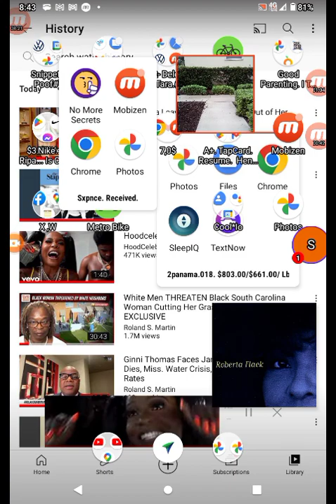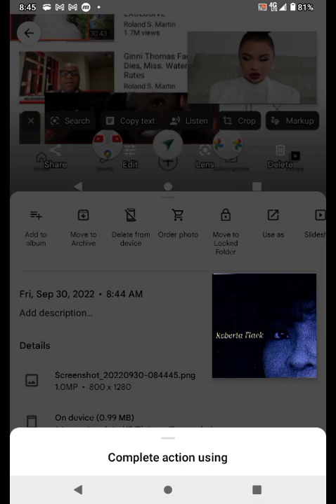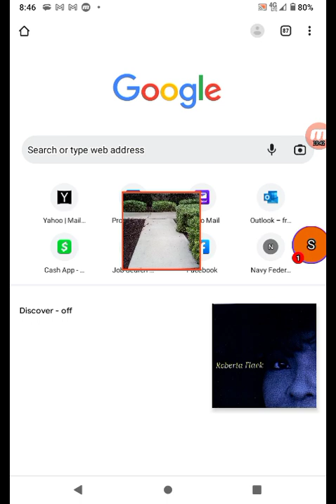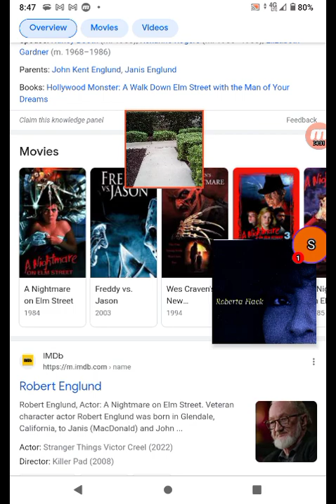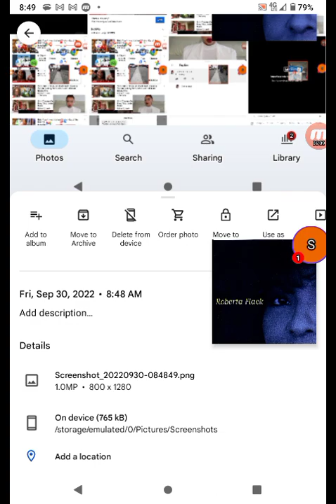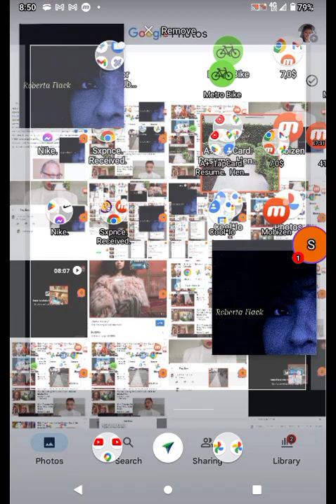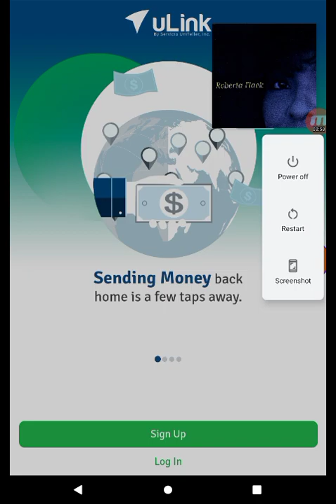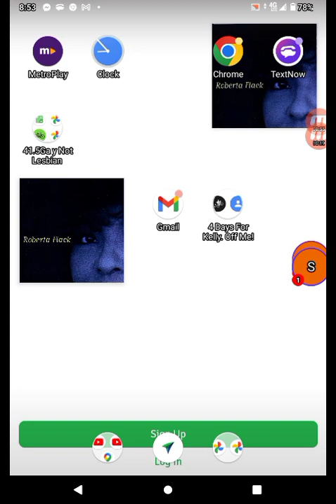new years eve. scene. (applause on this one) rf.